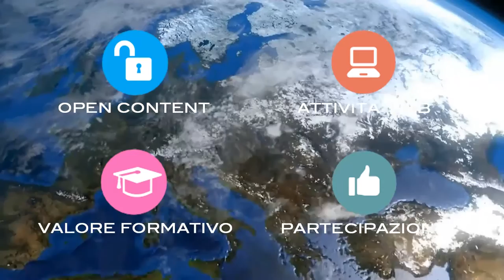Ravenna2016 Valeria Bortolotti